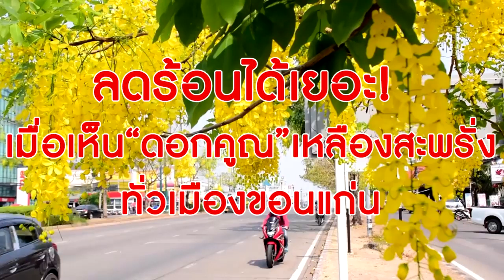ลดร้อนได้เยอะ! เมื่อเห็น“ดอกคูณ” เหลืองสะพรั่งทั่วเมืองขอนแก่น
12/03/2019 ลดร้อนได้เยอะ! เมื่อเห็น“ดอกคูณ”เหลืองสะพรั่งทั่วเมืองขอนแก่น
หากใครได้มาเยือนจังหวัดขอนแก่นนับแต่กลางเดือนมีนาคมเป็นต้นไปจนถึงสิ้นเดือนเมษายนจะประทับใจในความงามของดอกคูณที่แข่งกันชูช่อพวงดอกทั้งเล็กทั้งใหญ่เหลืองอร่ามงามตาในทุกเส้นทางทั่วเมืองที่สัญจรผ่าน